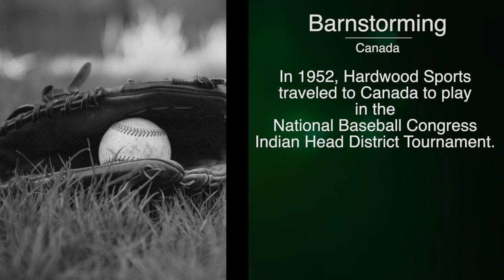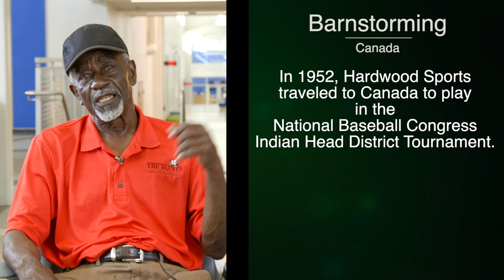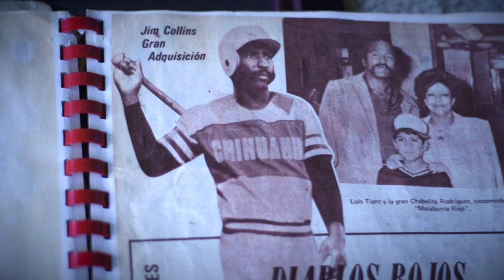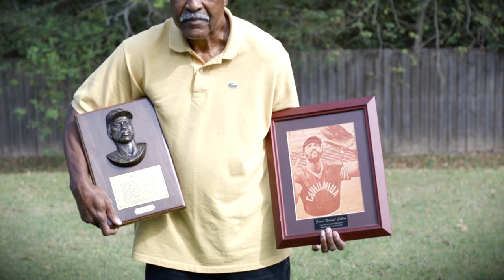Hardwood Baseball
A touching documentary about the historic Hardwood Sports baseball team featuring stories by some of the team's beloved players.